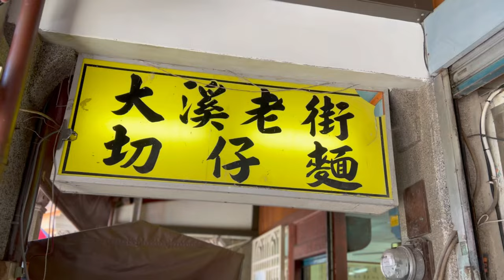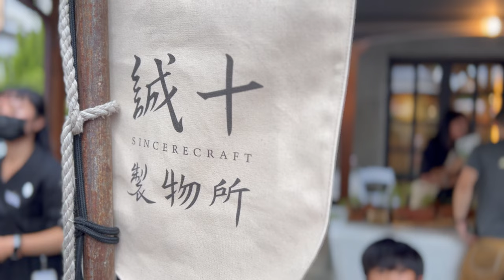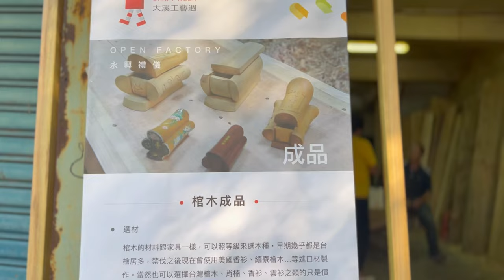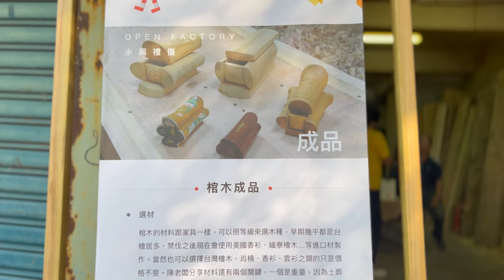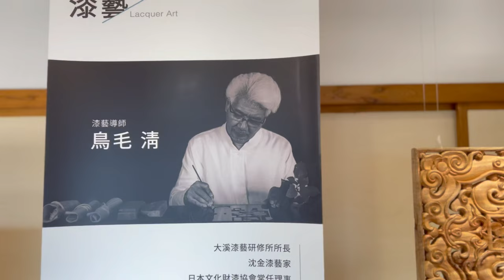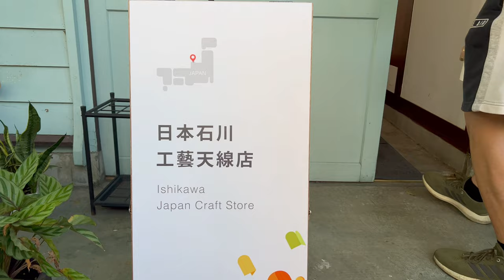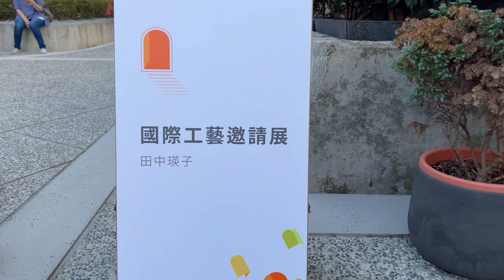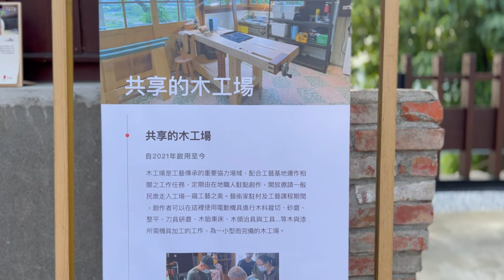桃園市大溪區「大溪木藝生活節」I 每個活動都很精彩 I「與木生活，與林共存」